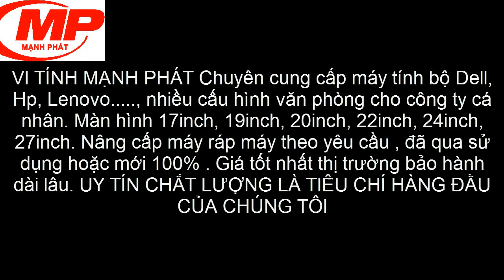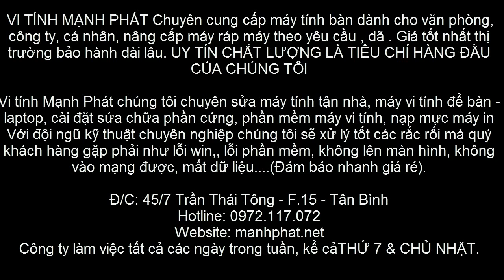Man hinh may tinh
VI TÍNH MẠNH PHÁT Chuyên cung cấp máy tính bộ Dell, Hp, Lenovo. , nhiều cấu hình văn phòng cho công ty cá nhân. Màn hình 17inch, 19inch, 20inch, 22inch, 24inch, 27inch. Nâng cấp máy ráp máy theo yêu cầu , đã qua sử dụng hoặc mới 100% . Giá tốt nhất thị trường bảo hành dài lâu. UY TÍN CHẤT LƯỢNG LÀ TIÊU CHÍ HÀNG ĐẦU CỦA CHÚNG TÔI.
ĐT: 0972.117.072